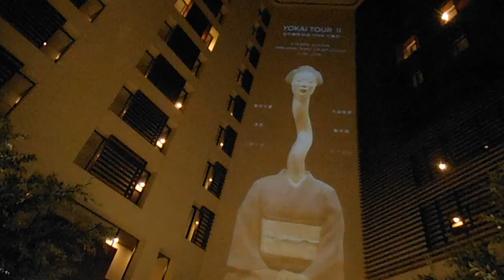DSCF4458パークホテル東京20150824プロジェクションマッピング 妖怪ツアーズ２